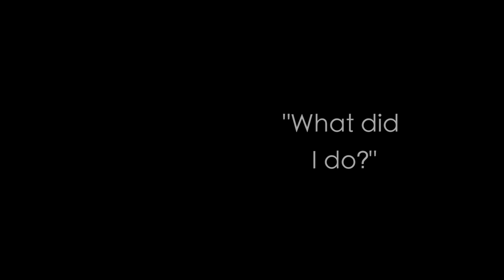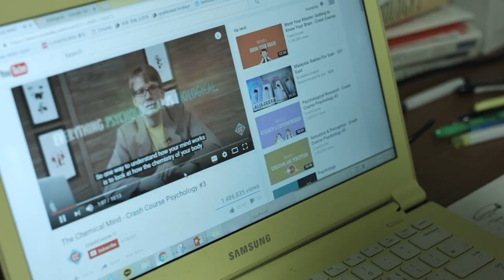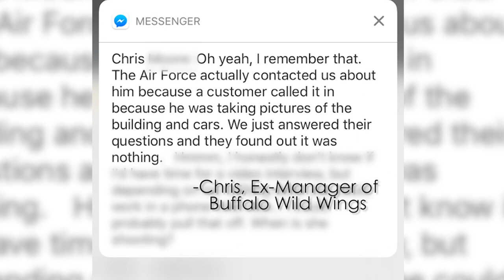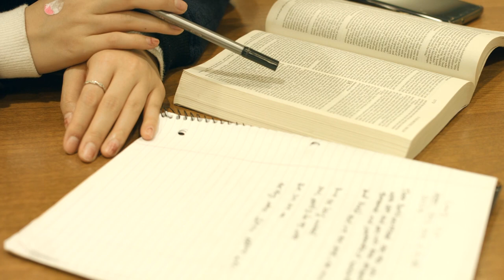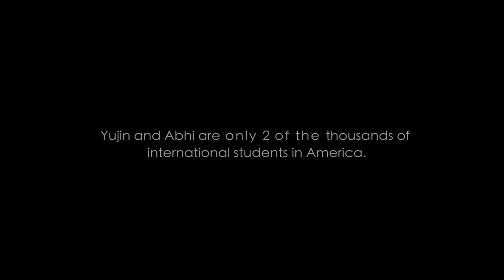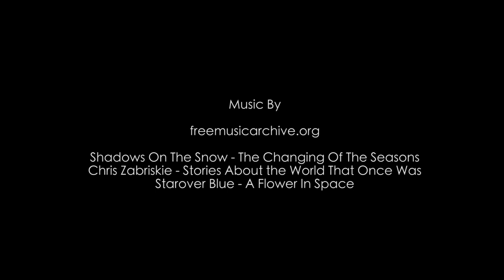UCM Short Film Showcase - Hidden Barriers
International students across the United States must overcome obstacles domestic students have never dreamed of.  Junice Savares shares their story in "Hidden Barrier".

UCM Short Film Showcase is a production of the University of Central Missouri Digital Media Production program.  Films are produced by students in the documentary production course.